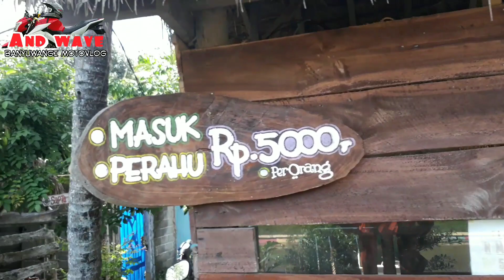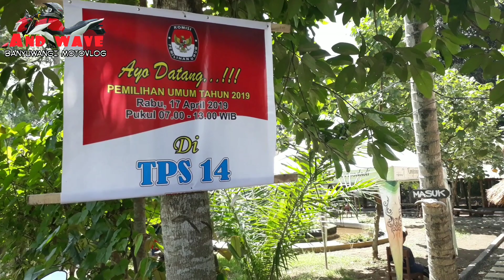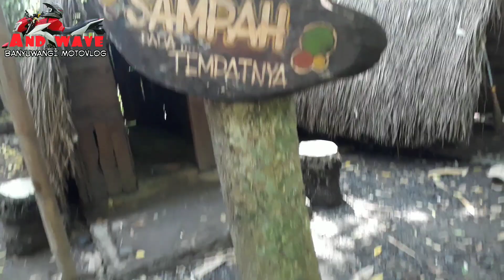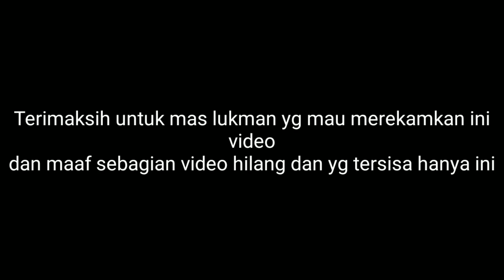Viral tps unik dikampung primitif banyuwangi (explore kampungnya)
Tempat pemilihan suara diwisata kampung primitif viral karna lain dari yangblain mohon maaf video sebagian hilang jadi ya apa adanya saja sekian dan trimankasih